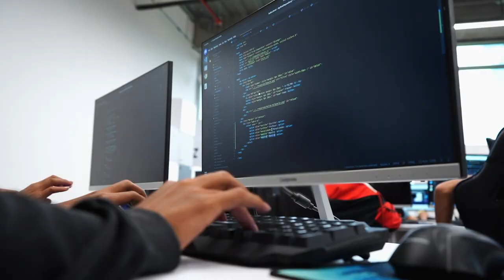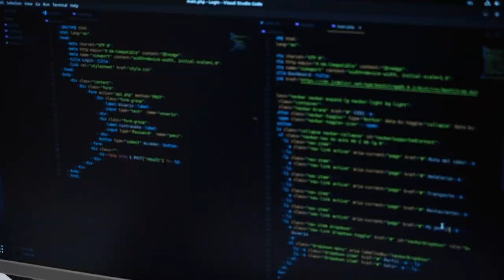Chocó también es territorio Talento Tech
El Ministerio TIC, la Universidad de Antioquia, la Universidad de Caldas y la empresa Ubicua se unen para darles a los chocoanos nuevas opciones de capacitación en tecnologías emergentes, a través del programa 'Talento Tech', que fue presentado hoy en este departamento. Esta iniciativa gratuita ofrece formación intensiva utilizando la metodología de 'Bootcamps', que combina aprendizaje práctico, experimentación y oportunidades de conexión profesional. En estos programas, además de la formación técnica, los campistas reciben un componente de habilidades de poder, que incluyen inglés, desarrollo de habilidades blandas, gestión de proyectos y empleabilidad para preparar a las personas a los retos del mercado laboral moderno.

Las temáticas de entrenamiento de Talento Tech incluyen Programación, Inteligencia Artificial, Blockchain, Análisis de Datos y Ciberseguridad. Cualquier persona mayor de 18 años puede aplicar, pues los beneficiarios se clasifican en tres niveles, según su conocimiento previo: Explorador (Básico), Integrador (Intermedio) e Innovador (Avanzado). Esto garantiza que cualquier chocoano que cumpla los requisitos pueda postularse y aprovechar este beneficio.